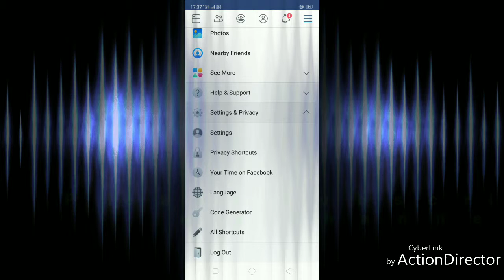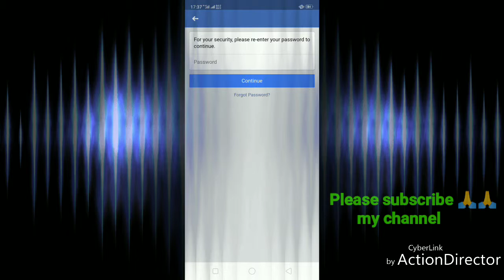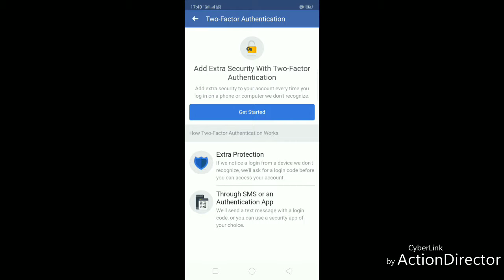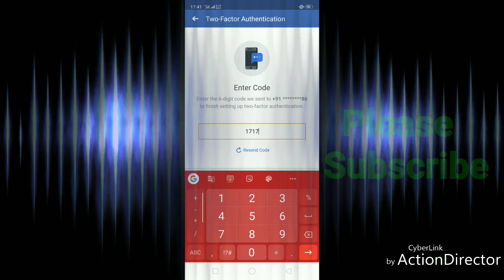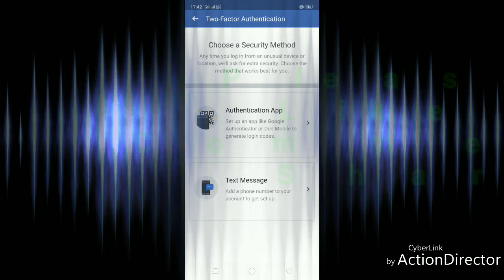How to keep your Facebook ID safe in Hindi 2019